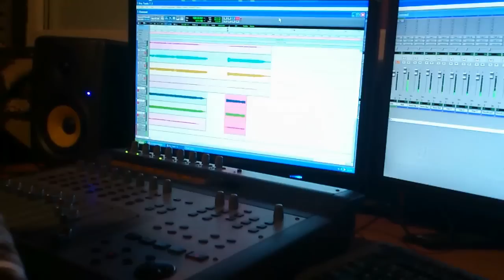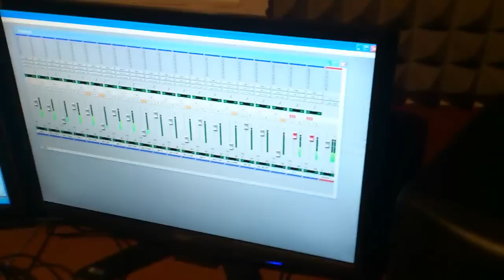Zábery zo štúdia